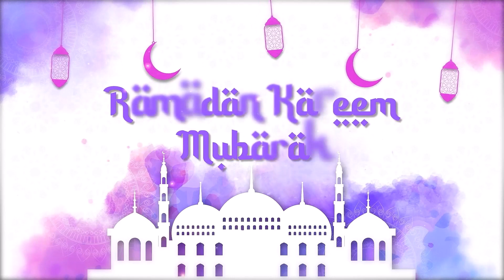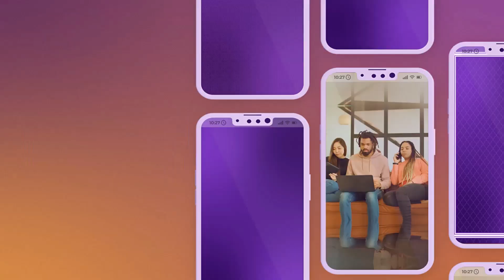10 Best Ramadan After Effects Templates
10 Best Ramadan After Effects Templates
1.Ramadan Kareem Logo Reveal